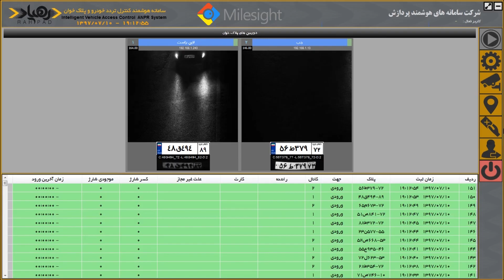LPR Software for Milesight camera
Rahpad LPR Software Join with Milesight Technology